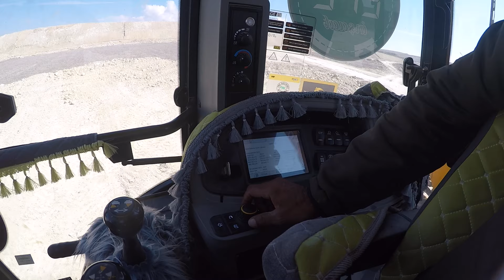JCB 4CX PRO 5